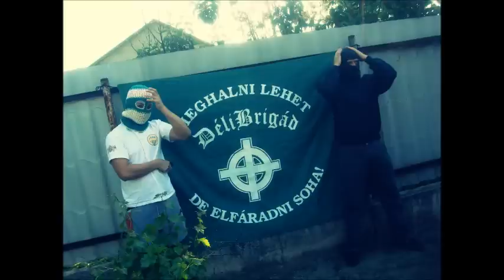Egy kis mulatozás 21. (2012. Február - 2012. Július)